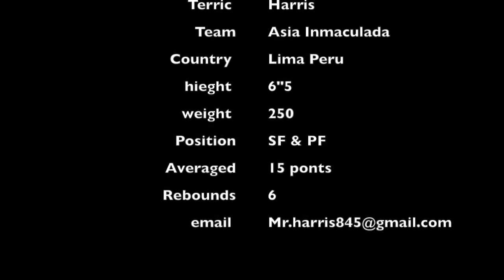Terric Harris A.I.P first pro team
getting focus